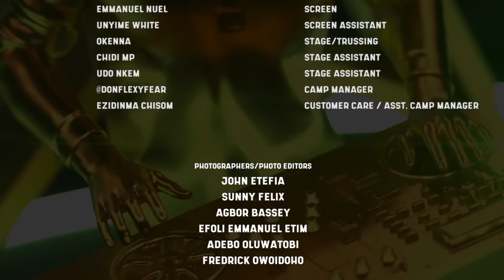The Semi Finals (Episode 9) | De9jaSpirit Talent Hunt Season 3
It's the Semi Finals of De9jaSpirit Talent Hunt Season 3 and we are all eager to see who takes the star prize for this season. 8 contestants proceed to the Grand Finale to batter for the star prize this season. Let us know who you are rooting for in the comment section.

Host for this Season: Vj Adams
Judges: Ik Ogbonna, Ini Edo, Liquorose & Dr Sid.

De9jaSpirit Talent Hunt Season 3 will be shown every Tuesday from August 29th, 2023, at 8pm (WAT) on Soundcity TV, DSTV Channel 327, and Gotv Channel 21, at 8pm (WAT).